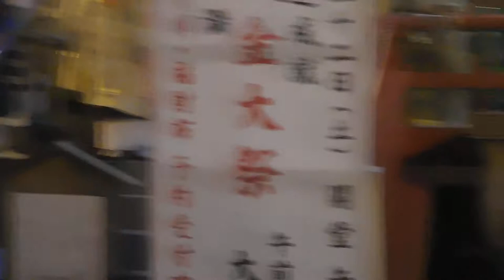DSCN2151うえの夏まつり20180717とうろう流し 法要